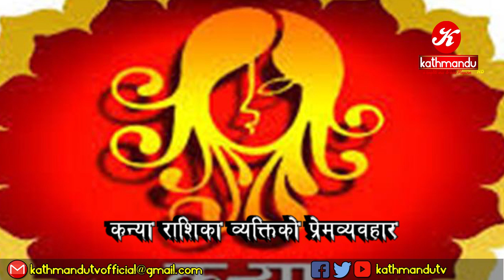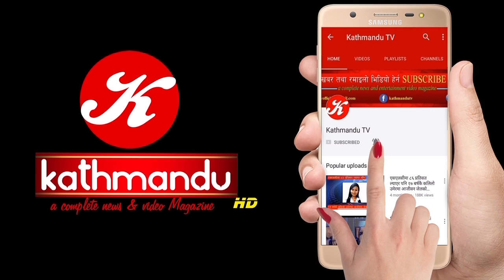कन्या राशिका व्यक्तिको प्रेमव्यवहार कस्तो रहन्छ ? कुन राशीसँग हुन्छन् बढी आकर्षित ?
यदि तपाईसंग पनि केहि अनौठो कला छ र तपाई नजिकका व्यक्ति कोहि त्यस्तो प्रतिभावान हुनुहुन्छ भने
फेसबुक पेजमा म्यासेज गर्न सक्नुहुनेछ ।